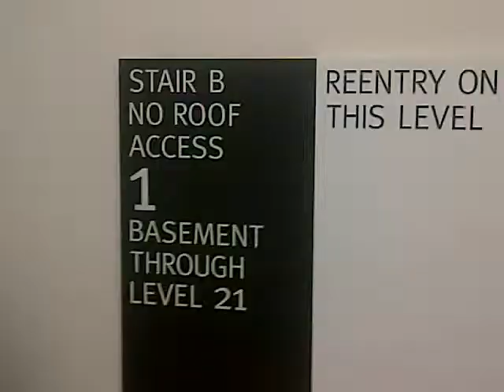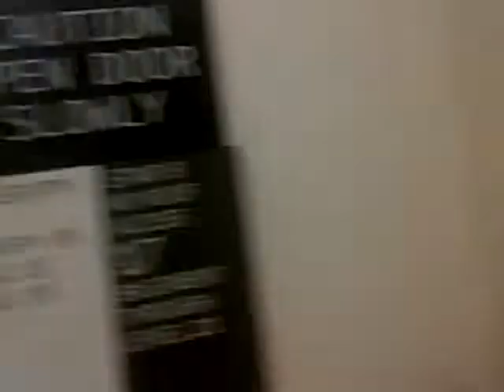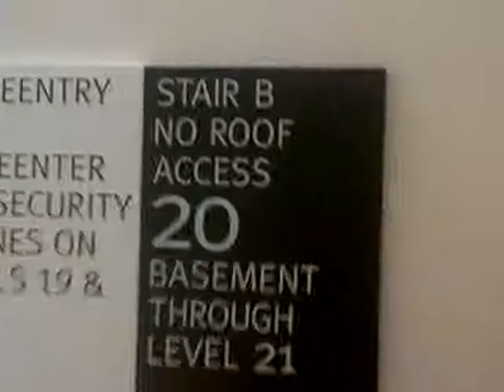Rob's MMA Training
collection of videos my MMA coaches had taken of my training sessions leading up to running the BMC Software building